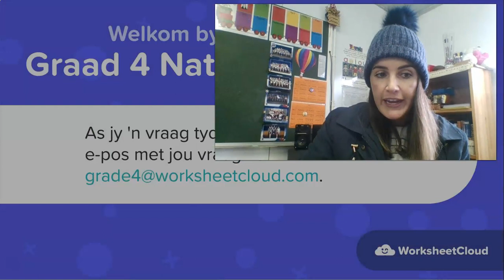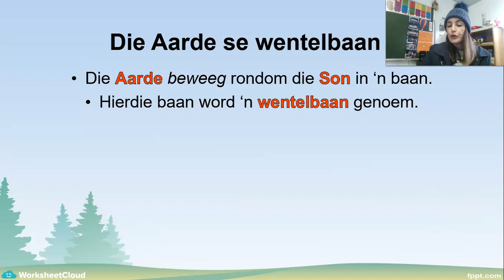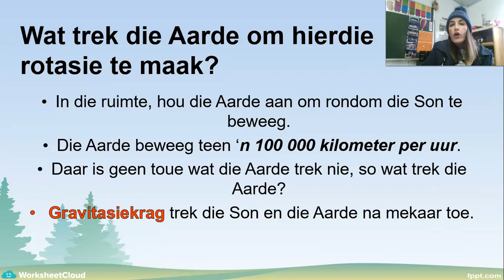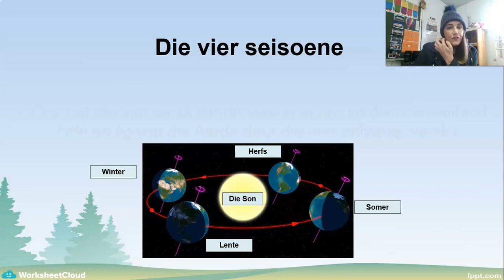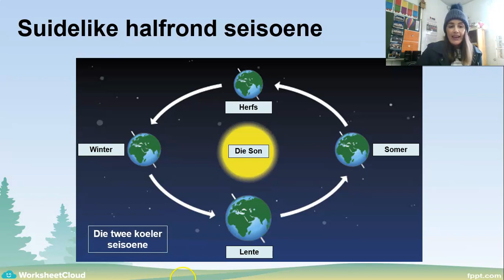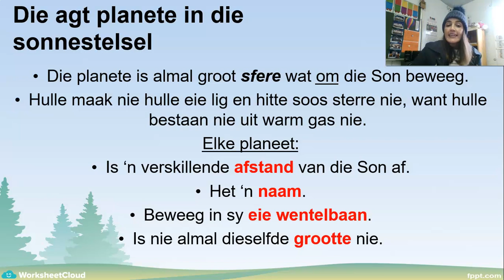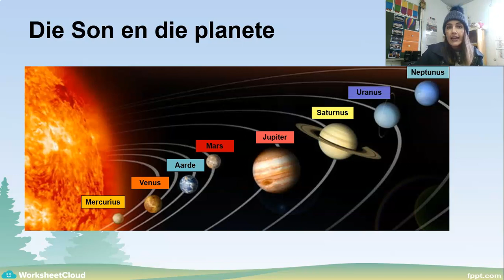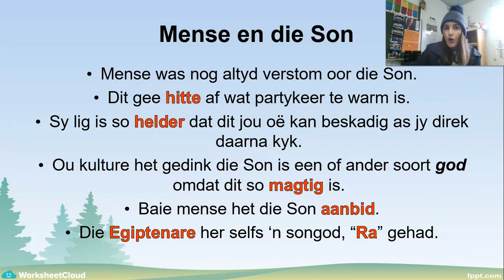Graad 4 - Natuurwetenskappe - Beweging om die Son / WorksheetCloud Video Lesson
In this Graad 4 Natuurwetenskappe video lesson we will be teaching you about Beweging om die Son.